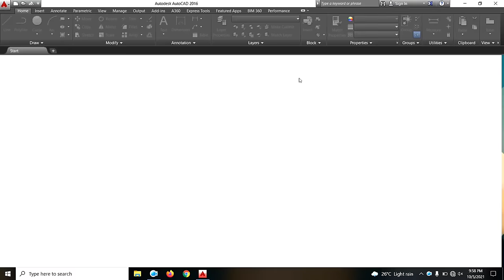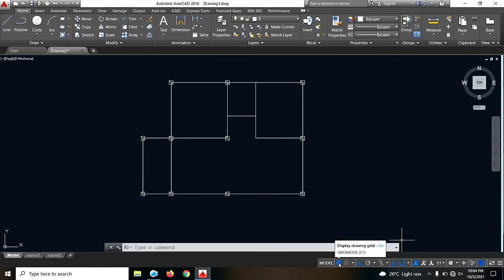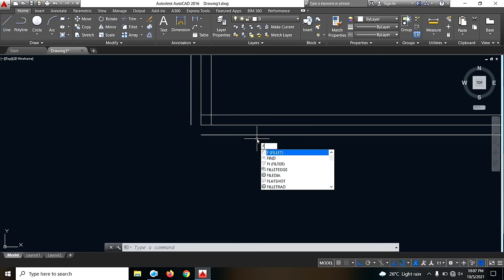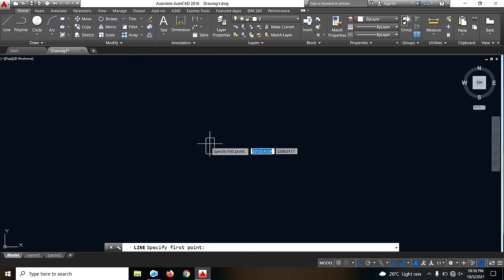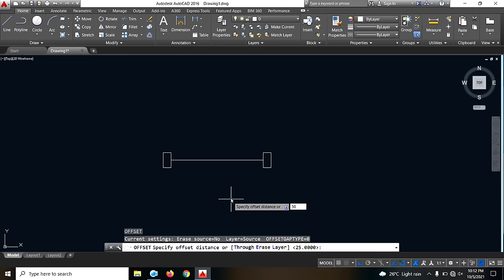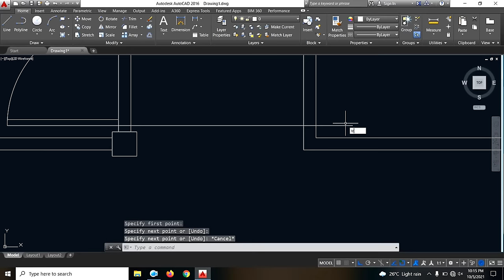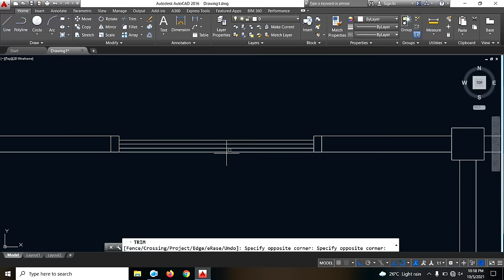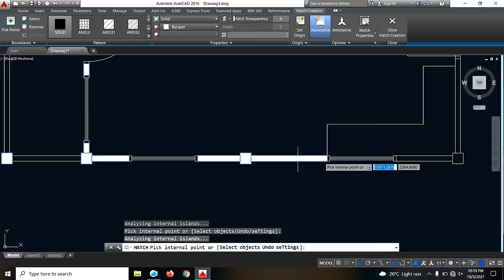How to Create a Floor Plan for Beginners Part 1/2 | Simpleng Inhinyero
How to Create Floor Plan for Beginners Part 1/2 | Simpleng Inhinyero
Tagalog Autocad Tutorials para sa mga Beginners at Future Engineers.

Content:
Paano gumawa ng floor plan?
Ano ang basic command sa Autocad?
Paano gamitin ang hatch?
Paano gamitin ang trim, fillet at extend sa Autocad?
Shortcut Autocad command tips.

Thankyou.